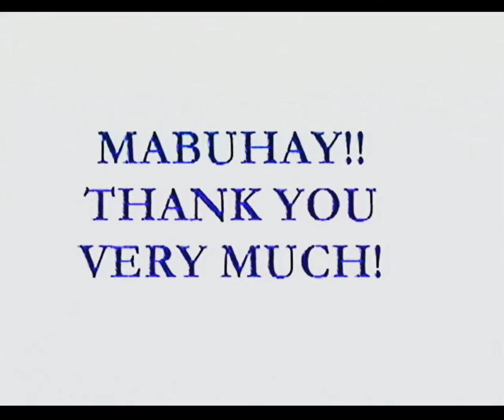Pocholo D Gonzales 2003 YAN